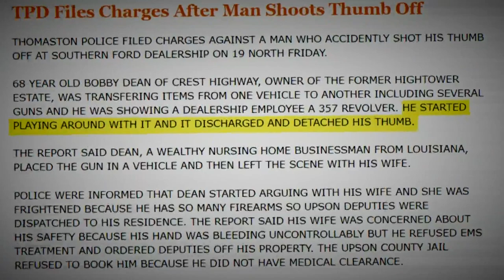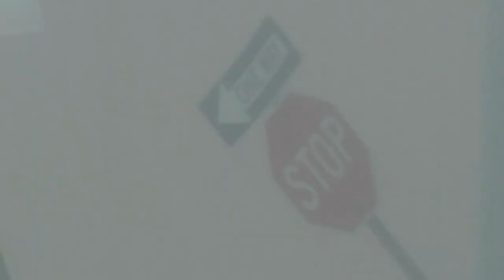More problems for embattled nursing home owner Bob Dean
Bob Dean has legal woes regarding his nursing homes that were evacuated during Hurricane Ida and he also had some problems with a gun.